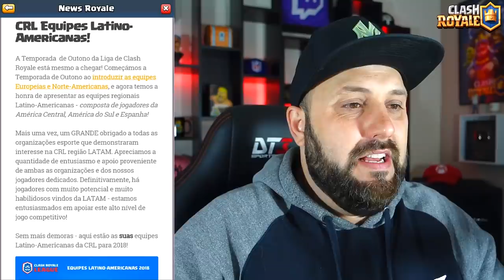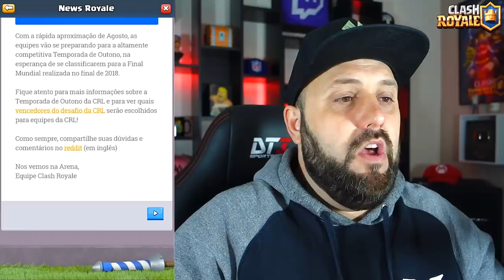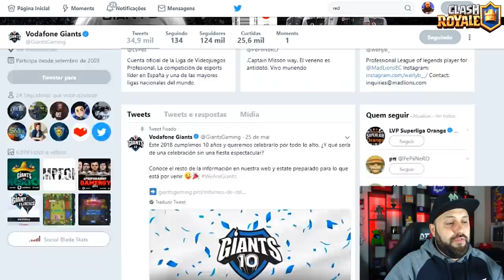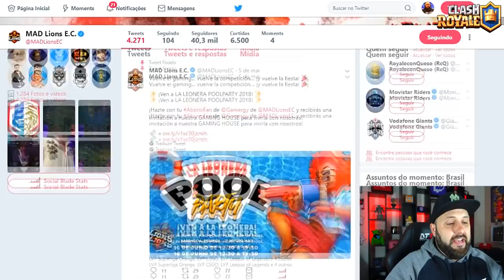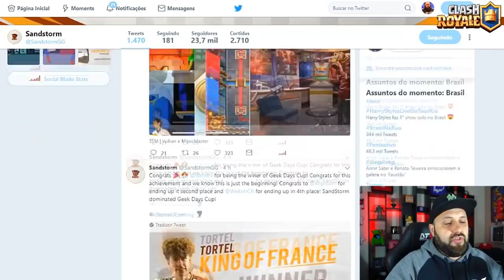CLASH ROYALE REVELA OS TIMES BRASILEIROS QUE PODEM REPRESENTAR O BRASIL NO MUNDIAL - BRUNO CLASH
SUPERCELL E CLASH ROYALE ACABARAM DE FAZER A DIVULGAÇÃO OFICIAL DE TODAS AS 8 EQUIPES LATINO AMERICANAS QUE ESTÃO CONFIRMADAS PARA A DISPUTA DA CRL (CLASH ROYALE LEAGUE). A PARTIR DE AGORA VOCÊ VAI SABER TUDO A RESPEITO EM PRIMEIRA MÃO!! ENTÃO ACOMPANHE AGORA E APRENDA COMO FAZEMOS ISSO NA ARENA DO CLASH ROYALE!! ASSISTA AGORA AQUI NO CANAL BRUNO CLASH - CLASH ROYALE REVELA OS TIMES BRASILEIROS QUE PODEM REPRESENTAR O BRASIL NO MUNDIAL!!